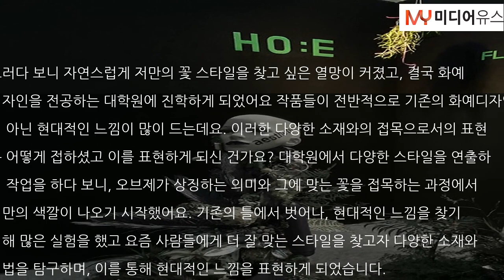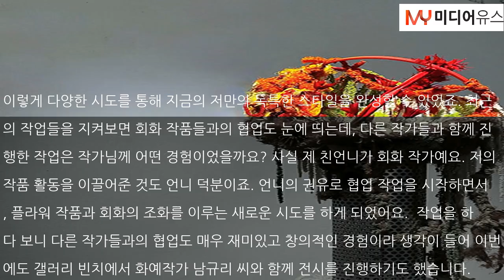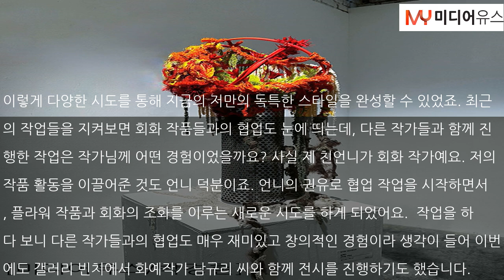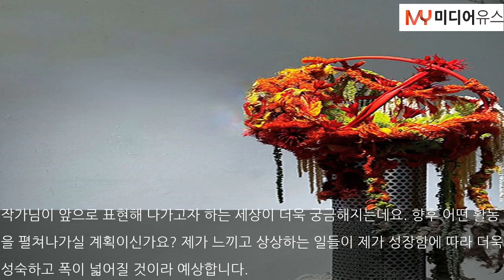불이 꺼진 순간에도 결실이 있다 - 허지회 작가 [작가 인터뷰]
[미디어유스/박경현기자] 견고한 성을 쌓기 위해 인고의 시간이 소요되더라도 우리는 미처 알지 못한다. 그 성의 외면을 위해 어떤 희생이 요구되었는지 말이다. 하지만 한 번이라도 성을 쌓아봤다면 우리는 그 노력을 알 수 있다. 작품은 그 지점에서 탄생한다. 성에만 집중하는 것이 아닌 성을 만드는 일련의 과정에 집중하는 것. 비록 성이 무너지더라도 성을 만들었다는 사실은 결코 무너지지 않는다. 불완전함이 있기에 아름다움이 존재하고..